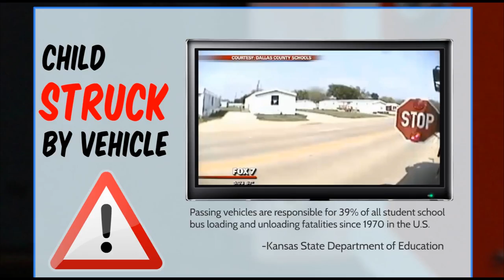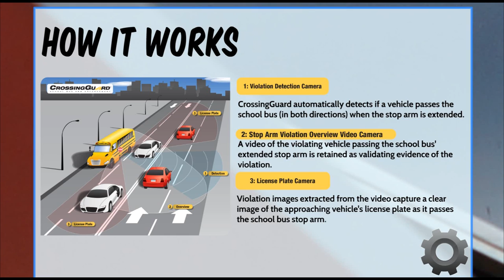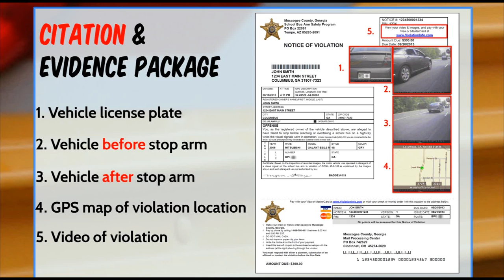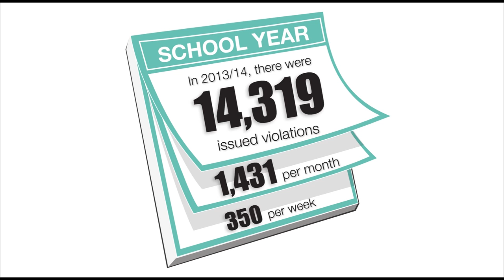School Bus Stop Arm Cameras Reducing School Bus Violations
American Traffic Solutions (ATS) is helping school districts across the country protect children from reckless drivers who fail to stop for school buses, according to a new analysis of ATS' CrossingGuard School Bus Safety Camera programs in operation.